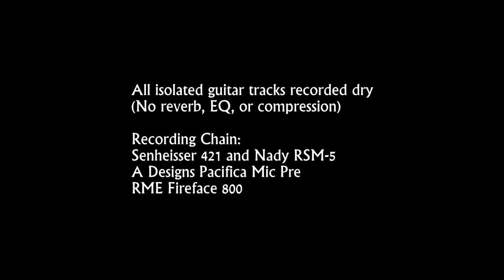Sunn Model T Reissue Demo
Demo of the Sunn Model T reissue made by Fender. All isolated guitar tracks are recorded totally dry with no effects, EQ, or compression.